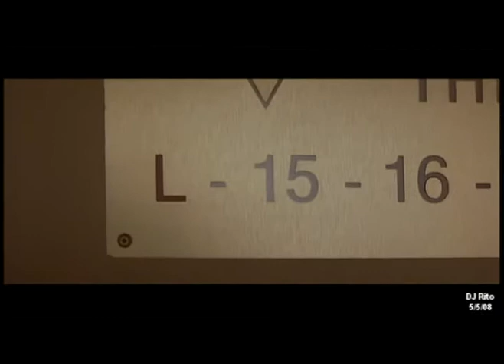The Professional: Metal Gear Solid 3 Theme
This is a spoiler, the end of the movie is shown, so be warned.  This is one of my first AMVs honoring one of the greatest films ever.  Used Vegas 7.0 for editing.   I don't claim rights to the film nor the music, this is part of a project for school.  Please don't flag or remove.  Thanks and enjoy